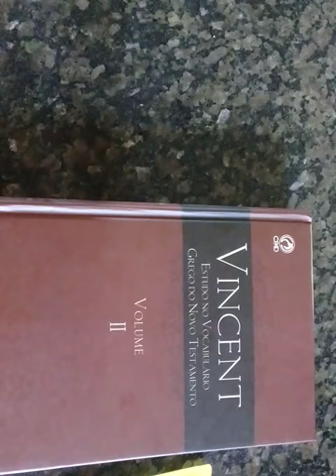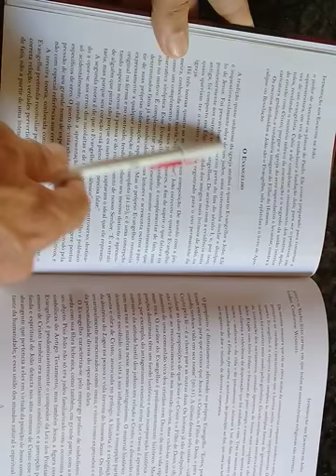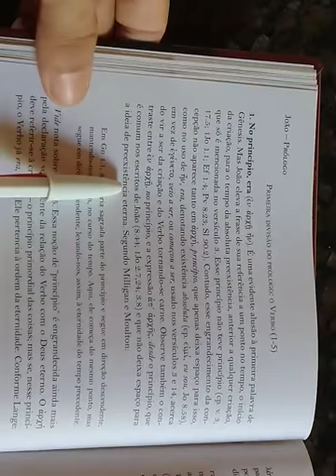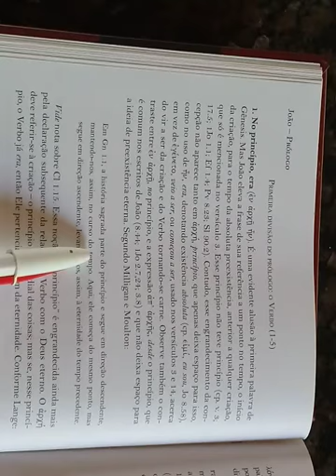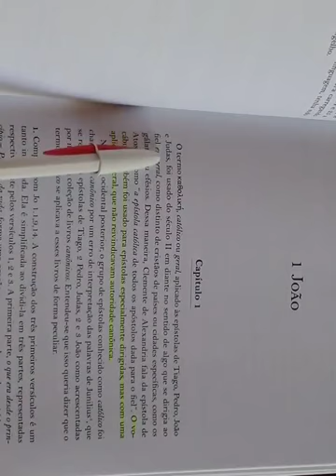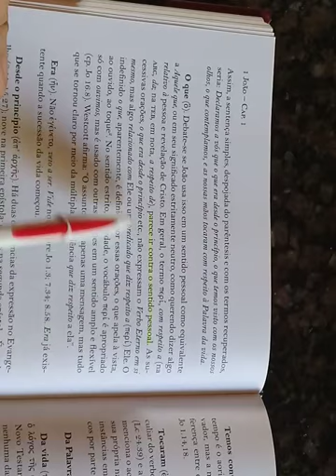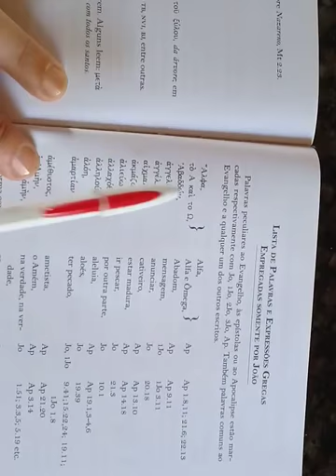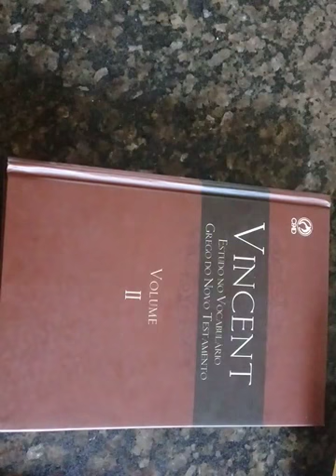Vincent Estudo no Vocabulário Grego do Novo Testamento (volume II) - Teologia de João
A obra de Vincent diferencia-se pela abordagem o texto grego a partir de suas palavras  e expressões, antes de sua análise como componentes de construções linguísticas mais amplas